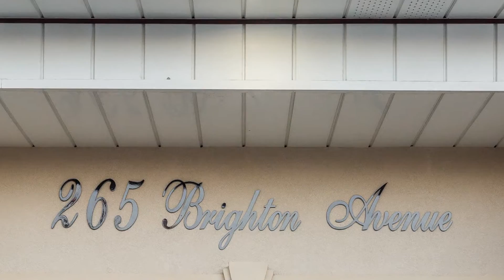265 Brighton Ave Toronto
265 Brighton Ave Toronto